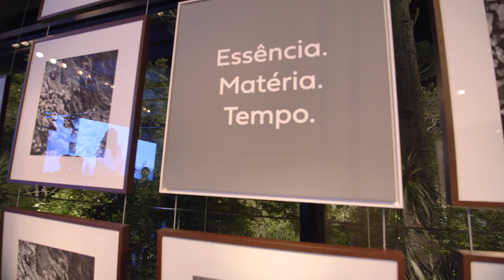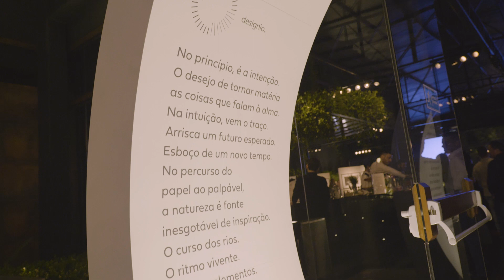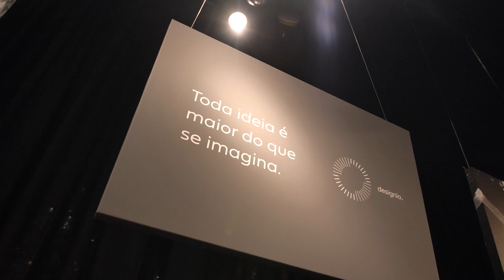"Entre o desígnio e o desenho. A inspiração e a beleza. A criação e a arte, tempo."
A mostra “Desígnio” veio para ampliar o conceito de se pensar artisticamente a arquitetura e o projeto de engenharia dos novos empreendimentos da Bidese. Com o intuito de elevar os padrões da arquitetura curitibana, enxergando os edifícios Lemme e Zen como uma obra de arte, desde o seu desenho até os últimos detalhes de iluminação.

Confira a cobertura desse evento inspirador, e depoimentos dos principais nomes envolvidos nos projetos que desenharam as linhas puras do amanhã.